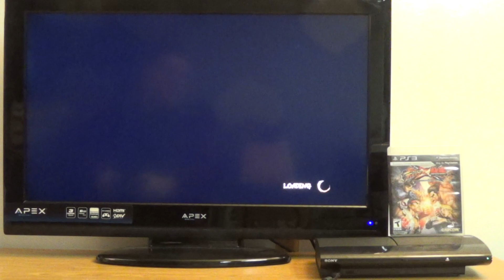Street Fighter X Tekken (PS3 gameplay) 11/13/19